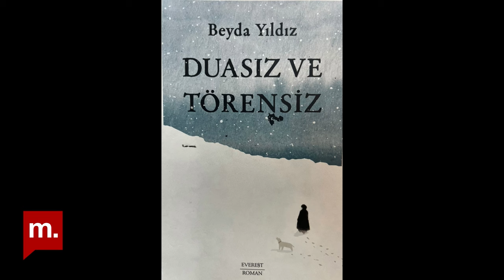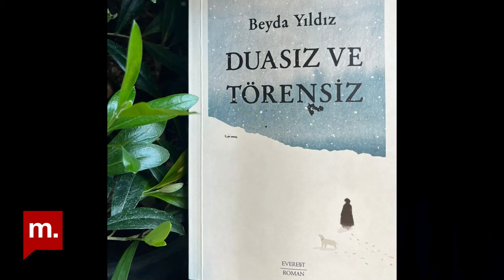Beyda Yıldız anlatıyor: Siirt’ten Almanya’ya uzanan bir hikaye | Duasız ve Törensiz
“Yola baktım, yolda kaldım, ne gitmeye cesaretim ne dönmek için tesellim vardı”

Beyda Yıldız Everest Yayınları'ndan çıkan ilk romanı Duasız ve Törensiz'i Zeytin Dalı'nda Müge İplikçi'ye anlattı. Kitabı acı hatıraların sarmaşıklarına benzeten yazar, kitabında Neval ve Hasan arasında geçen aşk hikayesini, ’80’li ve ’90’lı yılların politik atmosferini Zeytin Dalı'nın yeni bölümünde değerlendirdi.